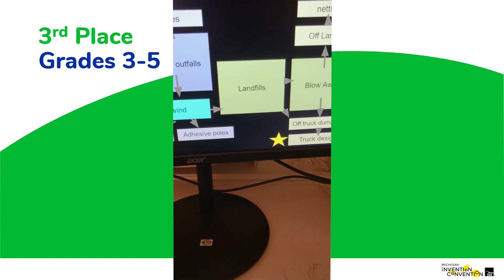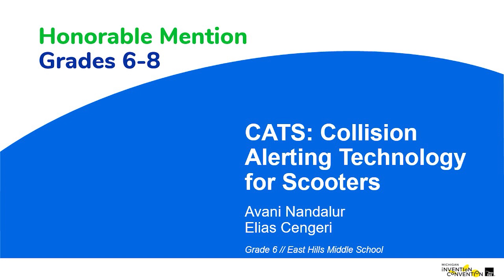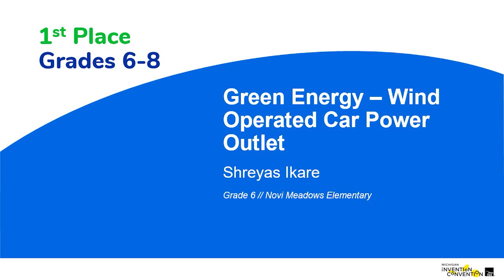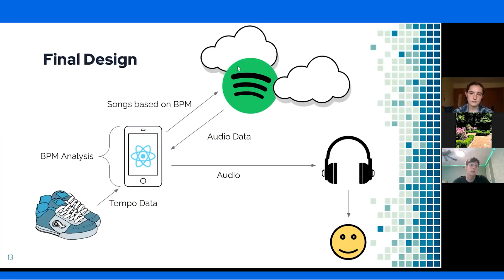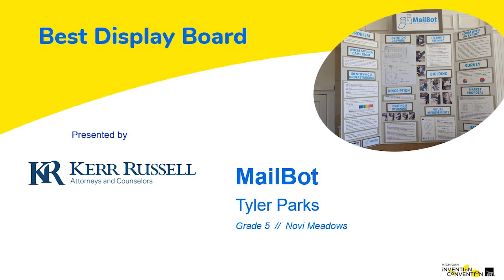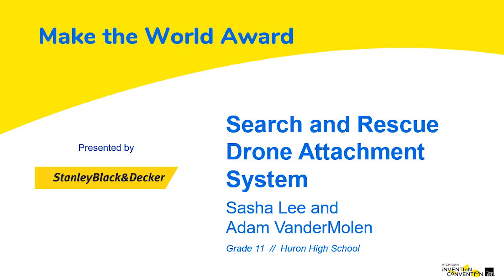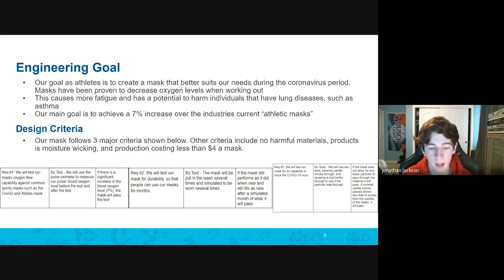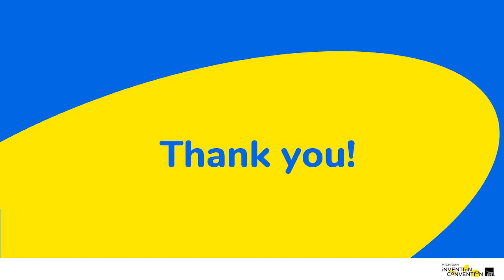Michigan Invention Convention 2021 Awards Ceremony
Invention Convention Michigan brings together problem solvers, inventors and entrepreneurs of all ages, backgrounds and disciplines, and inspires our students to become the next generation of innovators.

Our program provides students in grades 3-12 an interactive and interdisciplinary opportunity to use the invention process to create and pitch an original product at a statewide convention. Students will build their critical-thinking and entrepreneurial skills and may qualify to compete at Invention Convention U.S. Nationals.

This virtual ceremony is supported by @aaanews and @StanleyBlackDecker

Visit thf.org to learn more about Michigan Invention Convention and Invention Convention U.S. Nationals.

0:00 Opening Remarks
2:24 Grade Awards (3-5)
5:07 Grade Awards (6-8)
8:09 Grade Awards (9-12)
10:37 Sponsor Awards
13:21 Grand Prize Winner
15:00 Closing Remarks